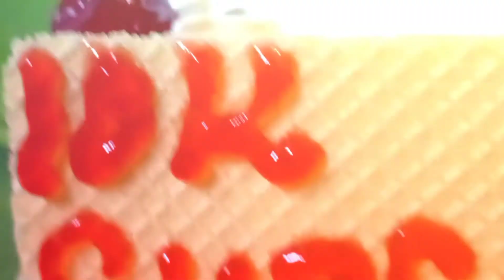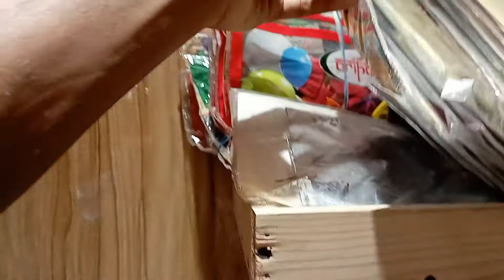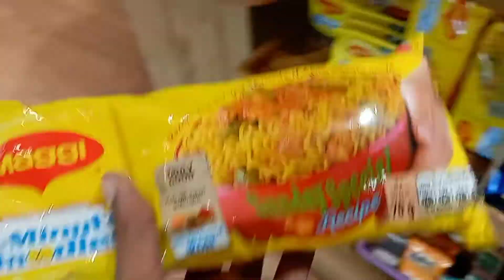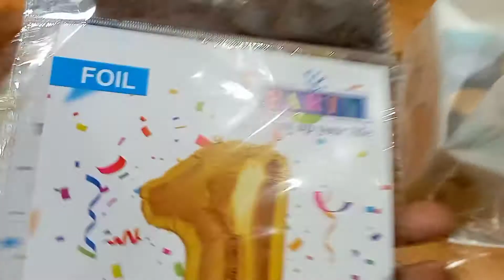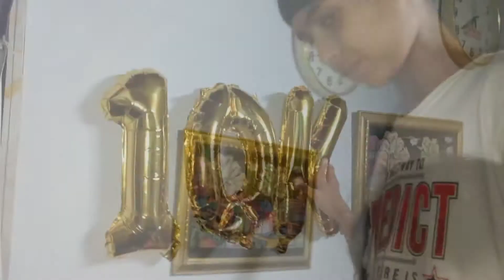10k subscriber celebration/ 1 crore view complete/ bhoot a gya pajo🤣/ maggi party